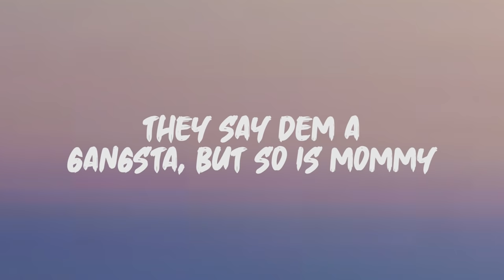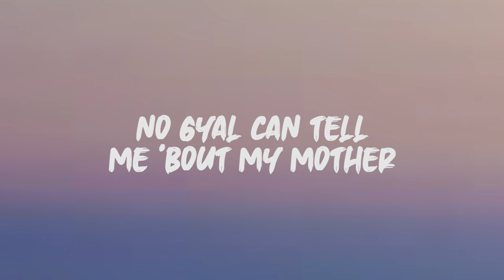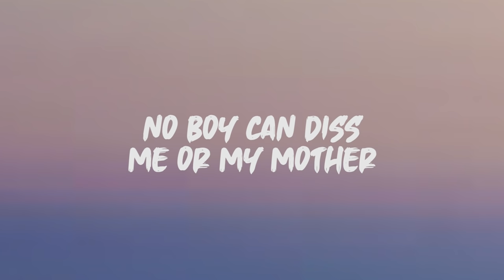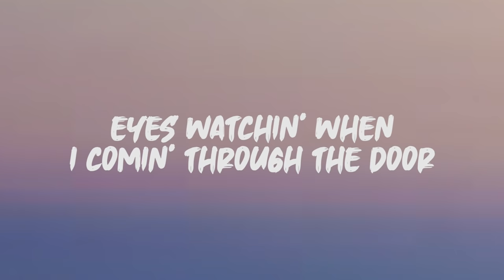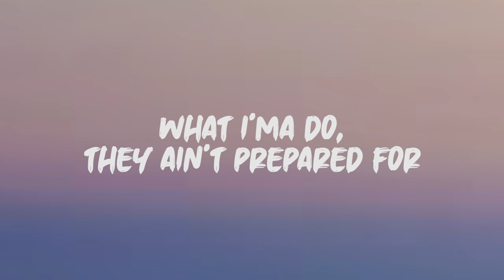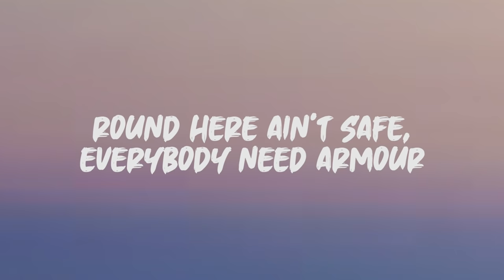Stefflon Don - 16 Shots (Lyrics)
Lyrics: Stefflon Don - 16 Shots

No gyal can tell me 'bout my mother
16 shot, we go longer than a ladder
Dem nuh fi talk 'bout the real don dada
Put body inna pot dem a bun like grabba
No boy can diss me or my mother
Round here ain't safe, everybody need armour
16 shot, we go shotta any bluddah
Rah-ta, rah-ta
Ka-kah, ka-kah, ka-kah
Rah-ka-ka-ka-ka-rahh!

Yo couldn't be bothered than a Kingston - eed
Diss my mother then your skin start bleed
So don't bother mess with my mommy
With my mommy, with my mommy
Baby, tink you bad, say ya badder than she
If dog a-go bark, long time dem doh eat
Rap on, pop off, make you move like freak
They say dem a gangsta, but so is mommy

They gon' put hands on a chick
They gon' put hands on her
Eyes watchin' when I comin' through the door
What I'ma do, they ain't prepared for

16 shot, we go longer than a ladder
16 shot, we go shotta any bluddah
Rah-ta, rah-ta
Ka-kah, ka-kah, ka-kah
Rah-ka-ka-ka-ka-rahh!

(You couldn't be madder)? than Bryant, Kobe
Diss my mother then your lip won't speak
Jah really think you bad, say you badder than me
If things a-go start tonight, you won't sleep
Pop on, cut off, make ya look like creep
Dem say dem a bad gyal, but gyal dem nuh be

16 shot, we go longer than a ladder
16 shot, we go shotta any bluddah
Rah-ta, rah-ta
Ka-kah, ka-kah, ka-kah
Rah-ka-ka-ka-ka-rahh!

Get 1 shot, if dem tink dem a man
Get 2 shot, if dem feel dem a don
Get 3 shot, if dem tek mi fi ediat
Get 4 shot, this a couple shot, know that
Get 5 shot, fi anybody what think dem hard
Straight [boom boom] head tump, ya must drop
If you hit up the Da-Da-Da-Don
Bullets gon' hit you wherever you are

16 shot, we go longer than a ladder
16 shot, we go shotta any bluddah
Rah-ta, ta-ta, ta-ta
Ta-ta, ta-tah-ta
Ta-ta-ta-ta-tah

16 shot, we go longer than a ladder
16 shot, we go shotta any bluddah
Rah-ta, rah-ta
Ka-kah, ka-kah, ka-kah
Rah-ka-ka-ka-ka-rahh!